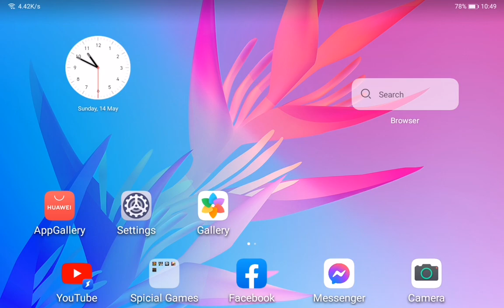how to change age in ice cream United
Remember me I'm king rod